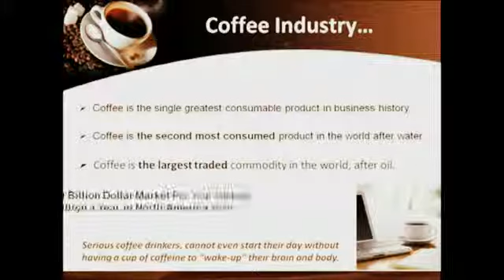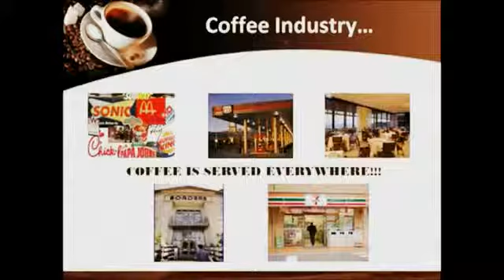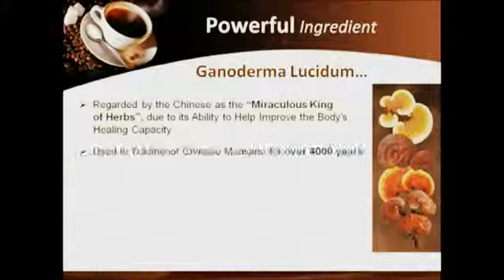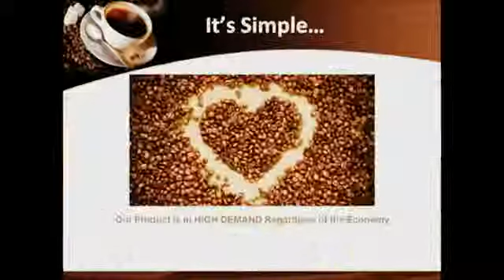The Great Coffee Business Organo Gold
WANTED: Business Parters for this great coffee business.
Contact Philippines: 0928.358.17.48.